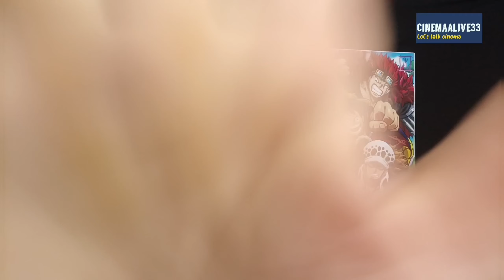john wick 4 review|John Wick chapter 4 | Keanu Reeves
In this video we review the john wick 4 movie
John Wick 4 Review
John Wick
Keanu Reeves
Topics covered in this video:
John Wick Chapter 4 Review
John Wick Chapter 4 Movie Review
John Wick Chapter 4 Full Movie Review
John Wick Chapter 4 Review Hindi
John Wick Chapter 4 Full Movie Hindi Review
John Wick Chapter 4 Full Movie Hindi Dubbed Review
John Wick Chapter 4 Full Movie In Hindi Review
John Wick Chapter 4 Full Movie Hindi Dubbed Download
John Wick Chapter 4 Full Movie Explained in hindi